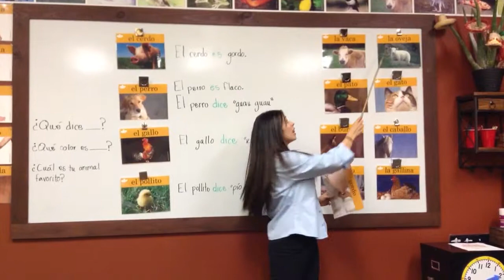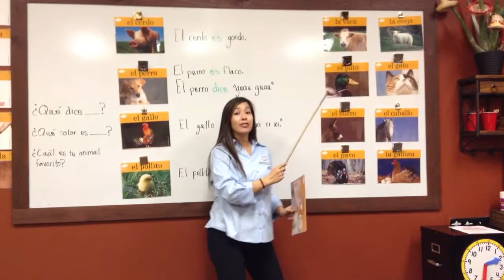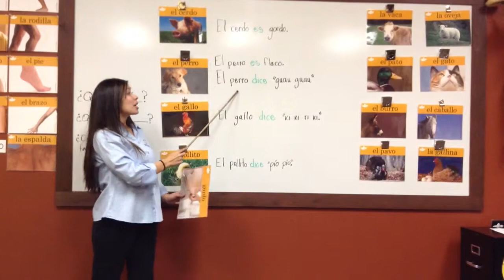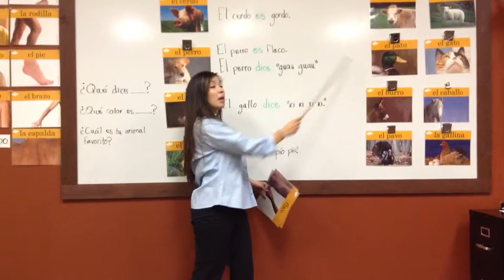Sombrero Time Vocabulary Review - Animals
Today's review focuses animals.  Learn how to describe certain animals and the sounds they make. In this video we review the vocabulary and use in sentences to practice conversational skills. Please note, Sombrero Time vocabulary videos are intended as a supplement to the Sombrero Time curriculum